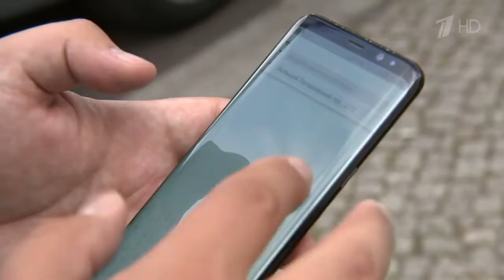Как телефон за тобой следит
Google признался в тайной слежке за пользователями